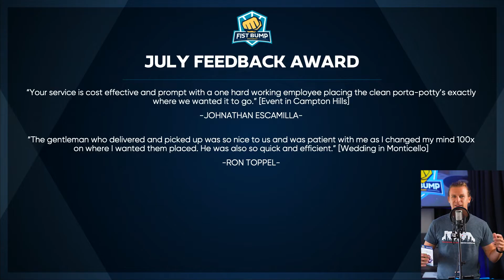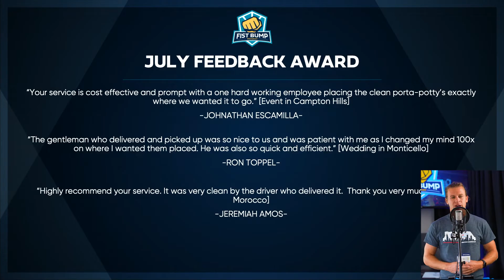July 2022 Fistbump Live Stream